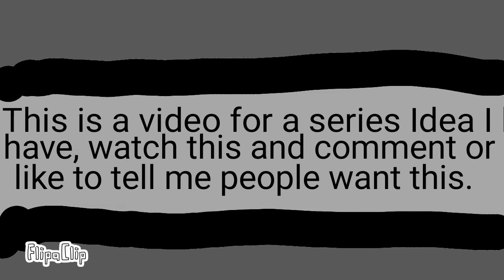Should this be a series? (Animation)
I made this randomly but do you guys want a real series  like this let me know!